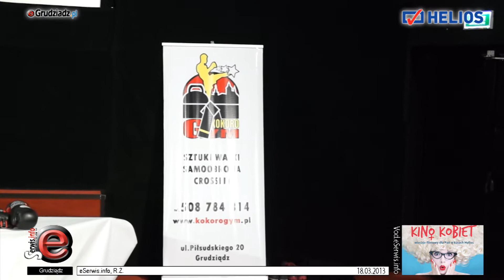Marcowe Kino Kobiet w Grudziądzu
Marcowe Kino Kobiet w Grudziądzu już za nami, a zbliża się kolejne spotkanie.

Już w kwietniu kolejne atrakcje dla uczestniczek spotkania.

Co będzie główną atrakcją? Mega niespodzianka!!